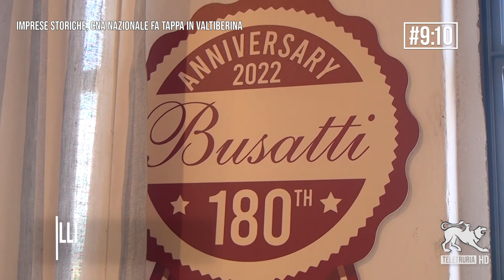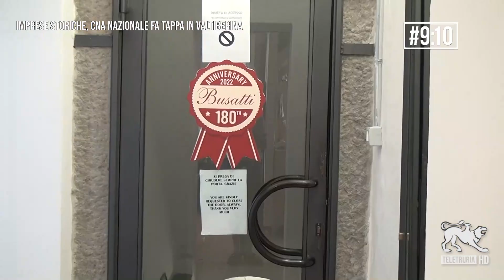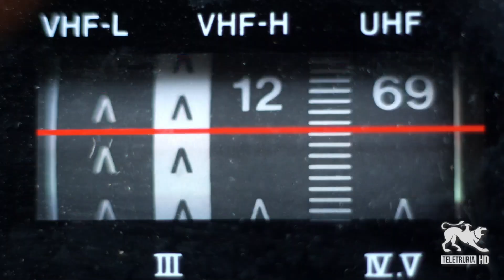9:10 di Teletruria 19/07/2024